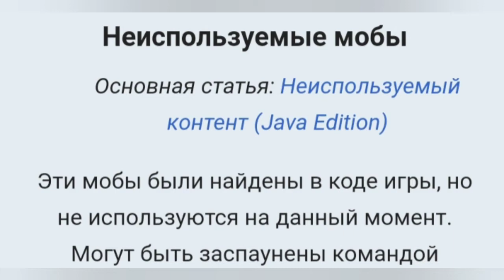Неиспользуемые мобы в Minecraft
Привет сегодня вы услышите про
Не используемых мобов в Minecraft